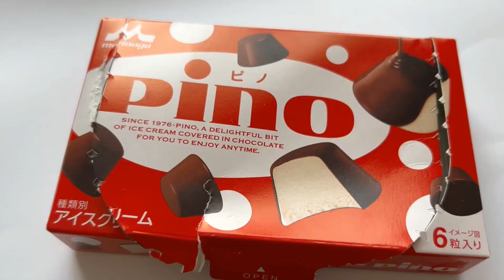【開封】ピノで、アレがでた～～☆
でるもんだ👀